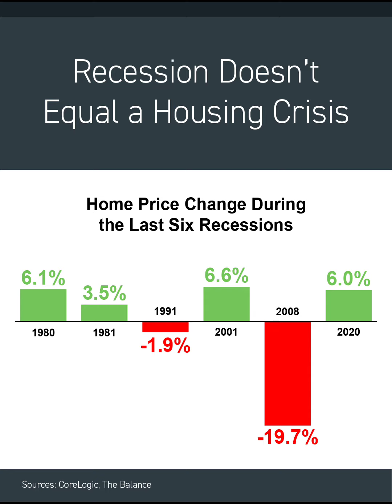What will happen to home prices in a recession?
As a real estate agent, my job, is not only to open a door for you to a home, it is to open a door for you to  information about the real estate market, the economy, and how it can affect you, as a buyer and a seller.
Join me on my first video about recession and home prices.